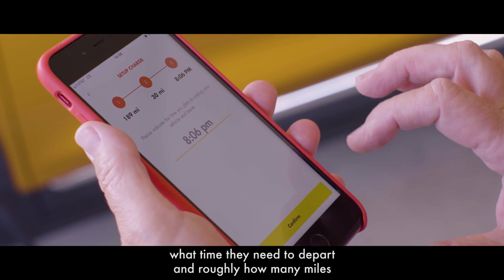Shell RechargePlus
A case study showing how Shell is using digitalisation to make Electric Vehicle charging more efficient.
Shell’s EV charging service uses an intelligent app to optimize charging sessions to provide cost advantages and ease of use. "Smart Charging" algorithms optimise the charging based on grid demand, prevailing tariff rates and peak demand charge shaving.
This state-of-the-art analytics technology provides the best possible prices for customers charging needs. Additionally, it minimises costs by maximising the amount of EV charging that occurs during the lowest demand periods throughout the day.

Here you’ll also find videos on jobs and careers, motorsports, the Shell Eco-marathon as well as new products like Shell V-Power.